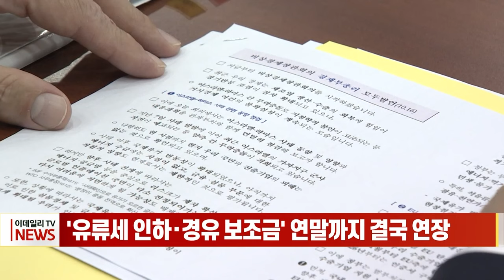'유류세 인하·경유 보조금' 연말까지 결국 연장 (20231016)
# '유류세 인하·경유 보조금' 연말까지 결국 연장